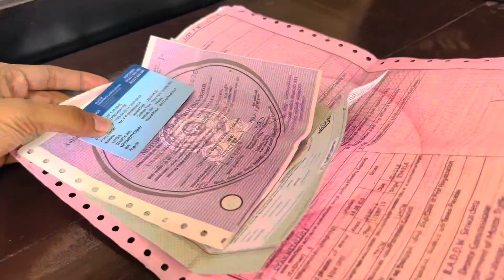මුස්ලිම් අවුරුදු තාමත් | Special Lunch | Daily vlog | Busy day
Today is a very busy day. Worked a lot since morning. Then went to a special lunch. We ate in the traditional way of a Muslim house. Today ended like that. Special thanks to Aladdin's mama for the super meal❤️